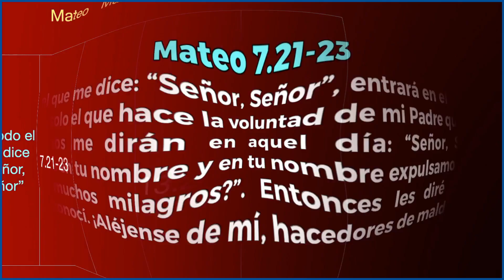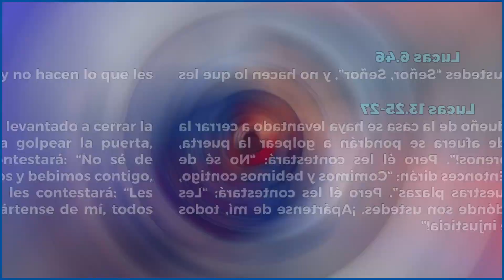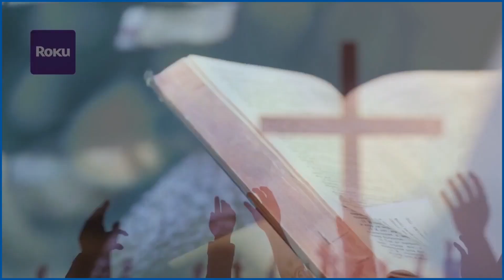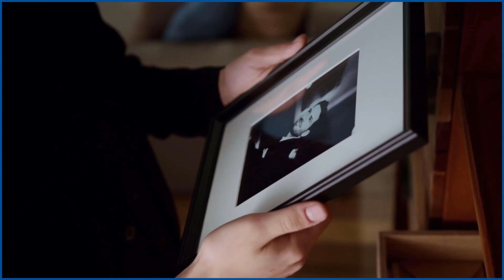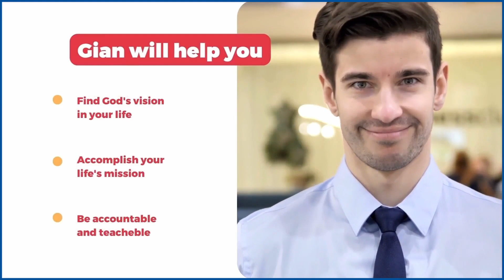Estudio Bíblico | LOS EVANGELIOS PARALELOS 67 | Victory Church | Febrero 23, 2023